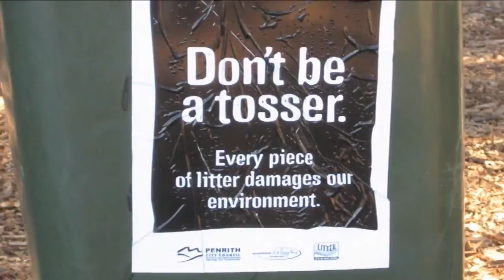Human Condoms, Smoking Poles & North Korean Human Rights (The Feed)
Are interactive smoking poles, human condom art, or North Korean human rights a thing? Every week The Feed goes in search of the new, the strange, and the unusual to answer the question 'Is this a thing now'?